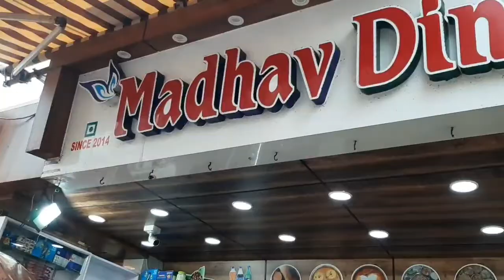BEST Gujarati Food near DWARKADHISH TEMPLE || Madhav Dinning Hall